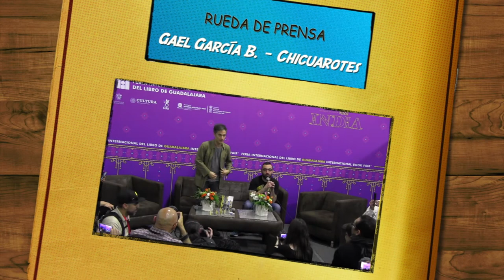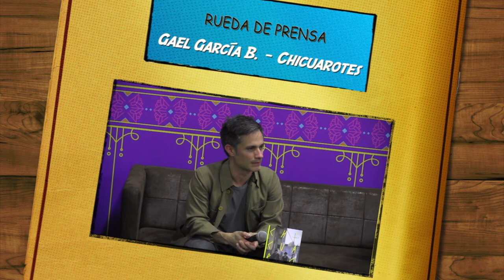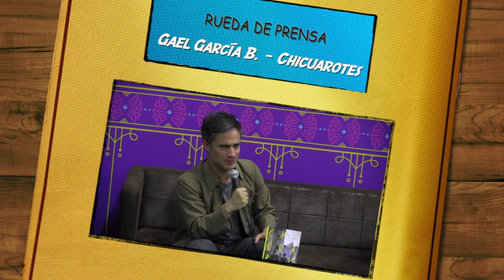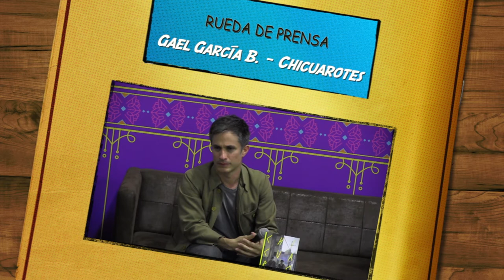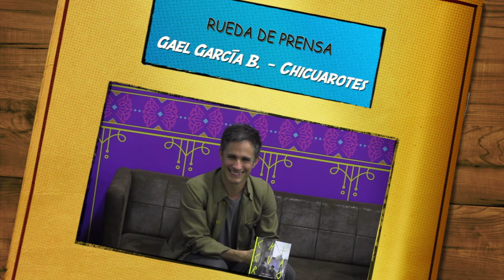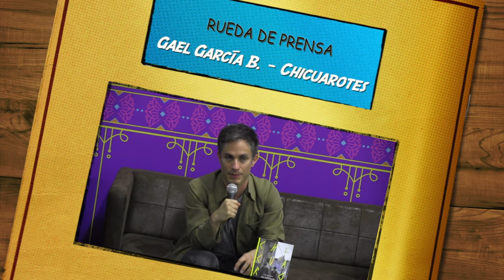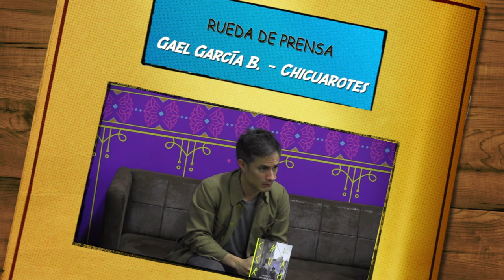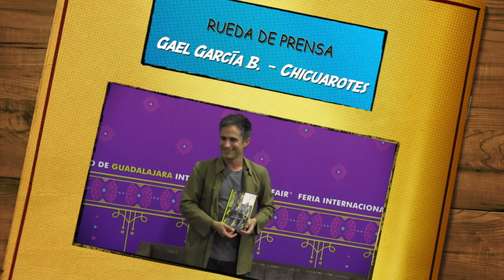RUEDA DE PRENSA FIL GAEL GARCÍA BERNAL - CHICUAROTES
Gael García Bernal es un actor, productor y director mexicano, ganador del Globo de Oro por su actuación en la serie Mozart in the Jungle. Ha protagonizado películas en México, Estados Unidos, Argentina, España, Chile, Bolivia, Francia y Brasil, seis en total de su carrera, llegaron a ser nominadas al Premio Óscar.

Gael nos dice que el cine es un medio para cuestionarlo todo para entender el recorrido que llevan los actores para entender la empatía con sus personajes nos dice que se sienten cerca, quieren que ganen, y cuando pasa eso nos dice que es lo padre del cine es la magia del cine ya estas adentro de la película ya estas comprometido con ella.

Nos cuenta que la película se fue haciendo muy de él, y poco a poco se fueron enamorando de esta película, nos comenta que fue el primer gladiador en defender la película y que convoca a todos para que estén en la misma en la parte genial de hacer algo por el amor al arte, por el amor al cine, y que lo peor que puede pasar es que esta película sobreviviera a todo y perdure por años, no se pierdan el gran estreno de la película en sus cine favorito y veamos esta gran obra maestra que nos trae Gael una vez mas con su gran actuación, compromiso y su arte que nos da en su trabajo. La rueda de prensa de Gael empezó bien pero a las dos preguntas de su libro despues empezaron a bombardearlo con preguntas de politica como si votaría por el presidente nuevamente en una de esas el menciona:

¿Qué clase de preguntas son esas dijo Gael?

Esta bien que le pregunten cosas acerca de qué opina de nuestro Gobierno, pero viene a presentar su libro, y en un momento pregunto: -¿Qué Clase de Preguntas Son Esas?. Con claridad, sencillez y humildad se preguntó Gael si fue a la FIL a dar una rueda de prensa de Política o para hablar de su nuevo libro.

“Chicuarotes”
By: Gael García Bernal